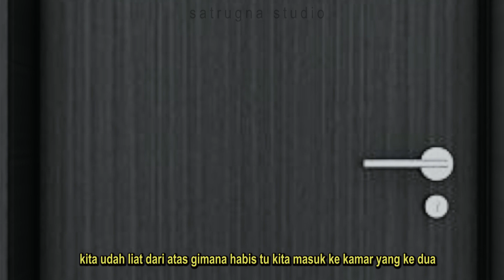Desain 4X5 Meter dengan Rooftop rahasia di atas rumah (Dari depan gak keliatan rooftop nya)